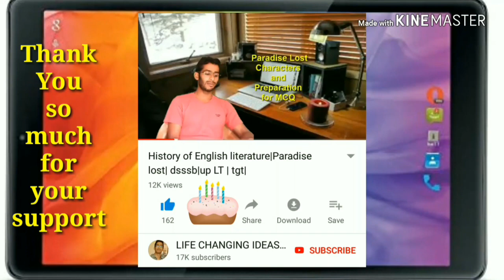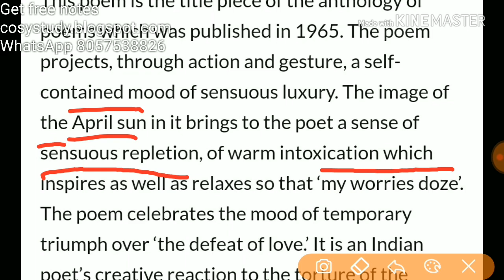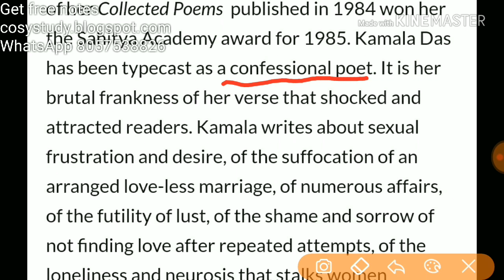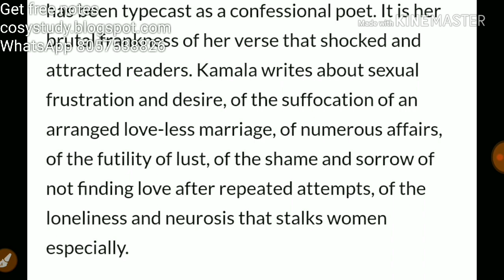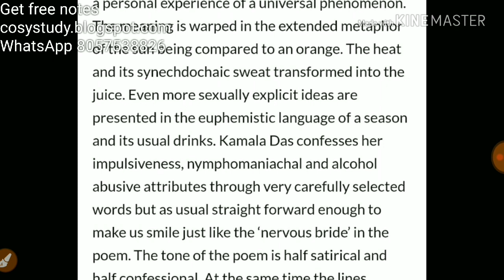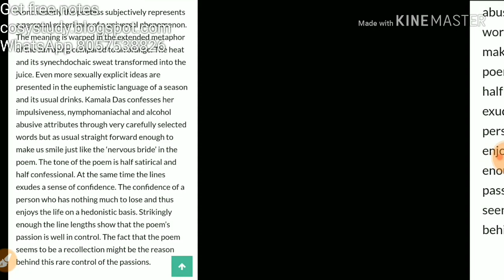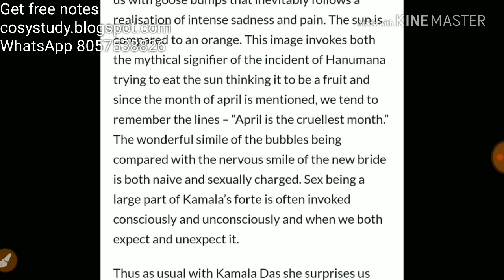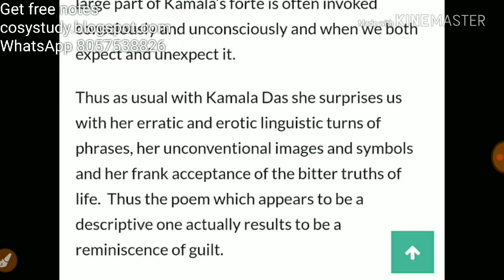Indian writings in English |KAMLA DAS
Follow this link to join my WhatsApp group In this video I talked about Indian writings in English
indian writings in english
Results in English
इंडियन वरिटिंग्स इन इंग्लिश
हिन्दी में नतीजे
ACCORDING TO THEBETTERINDIA.COM
Mahatma Gandhi Autobiography: The Story Of My Experiments With Truth
Mahatma Gandhi Autob...
A Fine Balance
A Fine Balance
Salman Rushdie
Salman Rushdie
A Suitable Boy
A Suitable Boy
The God of Small Things
The Glass Palace: A Novel
The Glass Palace: A No...
Red Earth and Pouring Rain
View all
20 Must Read Gems of Indian English Literature
Mahatma Gandhi – The Story Of My Experiments With The Truth. ...
R.K. ...
Rohinton Mistry – A Fine Balance. ...
Salman Rushdie – Midnight's Children. ...
Jhumpa Lahiri – The Interpreter Of Maladies. ...
Vikram Seth – A Suitable Boy. ...
Arundhati Roy – God of Small Things. ...
Amitav Ghosh – The Glass Palace.
More items...
20 Must Read Gems of Indian English Literature - The Better India
Feedback
What is Indian English poetry?
What is Indian writing called?
Who is the famous Indian author?
What is meant by Indian literature?
Indian English literature refers to the body of work by writers in India who write in the English language and whose native or co-native language could be one of the numerous languages of India. Its early history began with the works of Michael Madhusudan Dutt followed by R. K. Wikipedia
VIDEOS FROM THE WEB
YouTube · Snehil Singh

10:13
Indian writing in English - Outstanding Presentation
Jul 15, 2013
YouTube · Cec Ugc

1:00:04
Indian Writing in English : Summing Up
Apr 28, 2017

4:14
Top 5 Writers Of Indian English Literature
Mar 19, 2012
YouTube · CH-01 Humanities-I [ Language and Literature]

29:35
Indian Writing English - Kamala Das (CH_01)
Sep 4, 2017
Feedback
Indian English literature - Wikipedia
Narayan, Mulk Raj Anand and Raja Rao who contributed to Indian fiction in the 1930s. It is also associated with the works of members of the Indian diaspora, such as V. S. Naipaul, Kiran Desai, Jhumpa Lahiri, Kovid Gupta, Agha Shahid Ali, Rohinton Mistry and Salman Rushdie, who are of Indian descent.
The Introduction To Indian Writing In English English Literature Essay
The seed of Indian Writing in English was sown during the period of the British rule in India. Now the seed has blossomed into an ever ...
Essay on Indian Writing in English - Your Article Library
Essay on Indian Writing in English! English is a foreign language but since the British came to India the language has had an impact on ...
20 Must Read Gems of Indian English Literature - The Better India
20-Jun-2014 · 20 Must Read Gems of Indian English Literature. Mahatma Gandhi – The Story Of My Experiments With The Truth. R.K. Rohinton Mistry – A Fine Balance. Salman Rushdie – Midnight's Children. Jhumpa Lahiri – The Interpreter Of Maladies. Vikram Seth – A Suitable Boy. Arundhati Roy – God of Small Things. Amitav Ghosh – The ...
75 Best Indian Authors in English: The Must-Read List (2018 Update)

View all
11-Jun-2014 · Unarguably the best and foremost Indian writer in English, R.K. Narayan's novels, and short stories are the ...
Short history of Indian writing in English - ...
15-Oct-2013 · However, most early Indian writing in English was non- fictional work, such as biographies and political ...
A Brief Survey of Indian Writing in English and Special Place of ... - Shodhganga
PDFshodhganga.inflibnet.ac.in › 07_chapter1
Some of the writers who have given a “new tone, tenor and content to Indian fiction in English, include Salman Rushdie, Amitav Ghosh, Vikram Seth, Allan J. Sealy, Geeta Mehta and Arundhati Roy….” The contribution of others like Arun Joshi, Khushwant Singh, Rohinton Mistry, V. S.
Indian writing in English ::